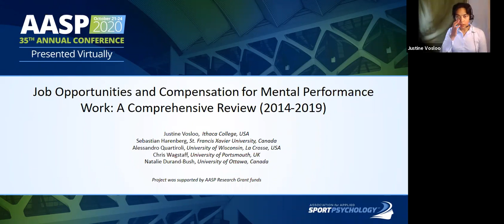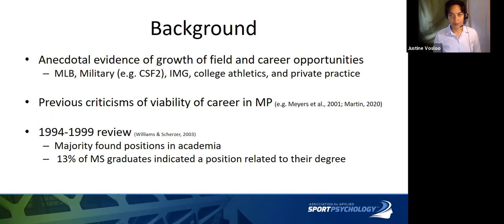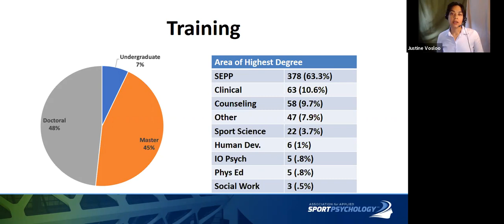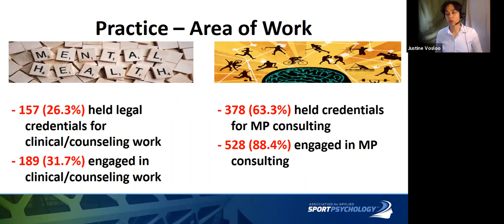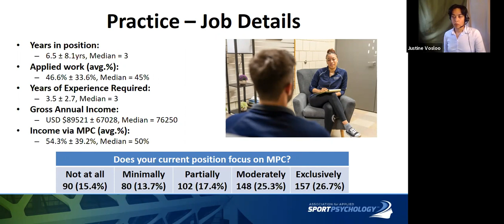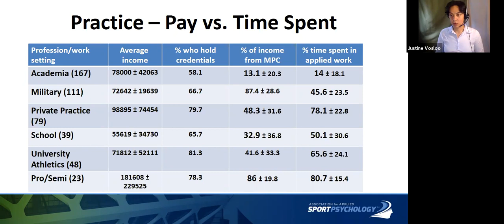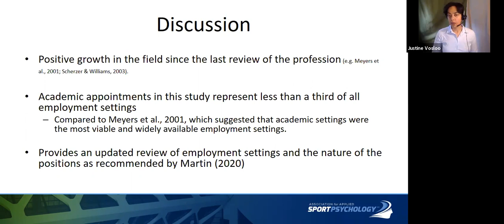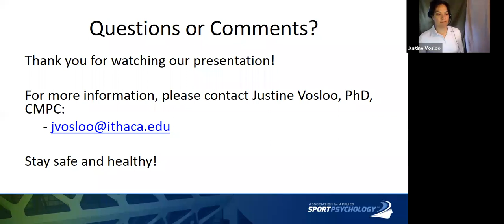Job Opportunities and Compensation in Mental Performance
Justine Vosloo, PhD, CMPC, Associate Professor, Department of Exercise Science and Athletic Training, Ithaca College presents presents on the job opportunities in the field of mental performance. The research was supported by the AASP Research Grants Program and included team members Sebastian Harenberg, PhD, Alessandro Quartiroli, PhD, CMPC, Chris Wagstaff, PhD, and Natalie Durand-Bush, PhD. Learn more about the study's revealing findings